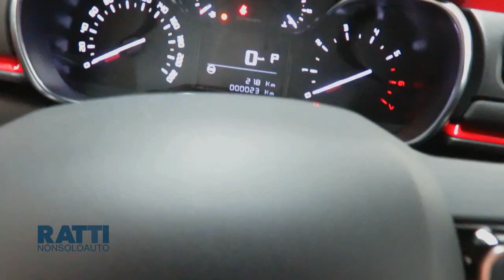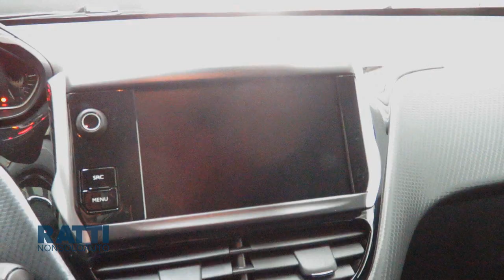3 Auto per Neopatentati (Usate Km0 Aziendali)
C3, 208, CLIO: Oggi il nostro Brian vi consiglia 3 delle nostre migliori auto per Neopatentati!
Se sei alle prese con la scelta del tuo primo veicolo.. passa da noi, abbiamo sicuramente ciò che fa al caso tuo.